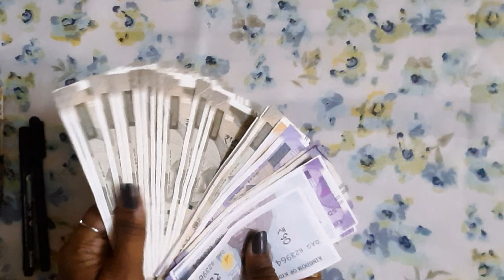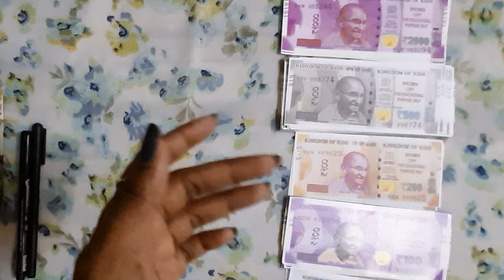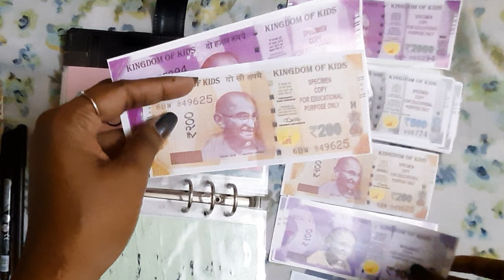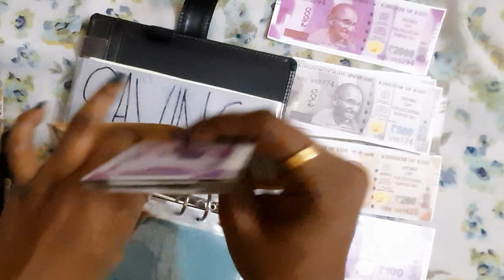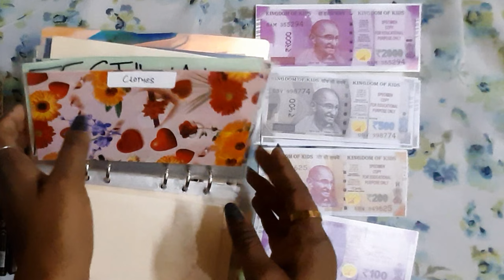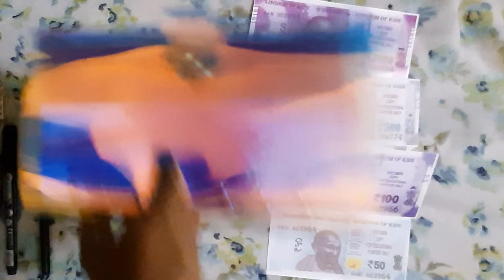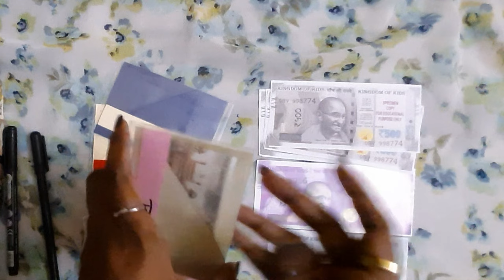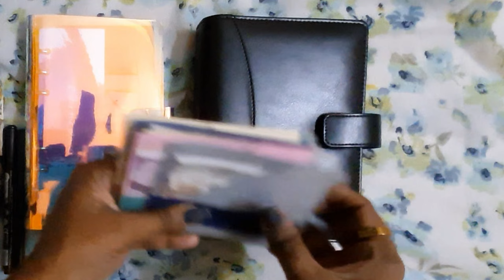Cash Envelope Stuffing for November 2022 | Cash stuffing India | money in rupees| Saving & Budgeting